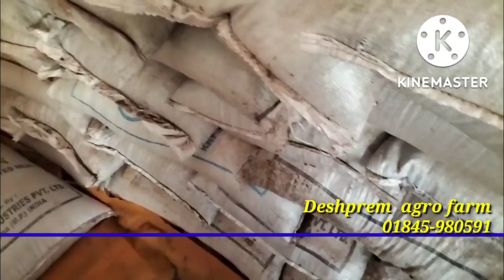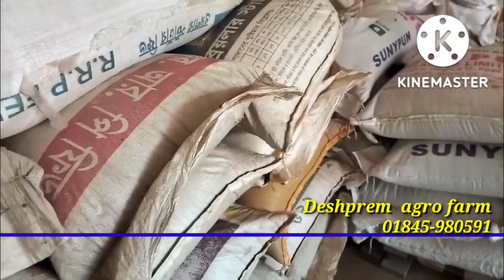LC রেপসিড ওয়েল কেক, সরাসরি পোর্ট রংপুর গোডাউনে।LC rapeseed well cake, direct to Port Rangpur godown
আসসালামু আলাইকুম।
দেশপ্রেম এগ্রো ফার্ম।
 এর পক্ষ থেকে সবাইকে আন্তরিক ধন্যবাদ এবং শুভেচ্ছা। আমরা যারা খামারি। সেটা যে কোন ধরনের খামার হতে পারে। আমাদের মাথায় প্রথম দুশ্চিন্তা হচ্ছে যে খামারের খাবার বা কাঁচামাল নিয়ে। তার উপর কাঁচামালের দাম দিন দিন বাজারে বৃদ্ধি হচ্ছে, বিশেষ করে ফিডের।
তাই এখন ঘুরে দাঁড়ানোর সময় বা নিজেকে নিজেই বুঝেশুনে খাবার নিজেই তৈরি করার সময়।
তারপর বড় দুশ্চিন্তা হলো ভালো মনের খাবার কোথায় পাবো। খাবারগুলো  দরকার সে খাবার গুলো কি কি আমরা অনেকেই বুঝতে পারি না। কি খবর দিয়ে গরুর খাবার তৈরি করব। মাছের খাবার তৈরি করব , পোল্ট্রির খাবার ,আমরা অনেকেই জানিনা। সে দিক থেকে আমি আপনাদের পাশে থাকবো আছি ইনশাআল্লাহ।
গোটা বাংলাদেশে কুরিয়ার সার্ভিসের মাধ্যমে প্রত্যেককে ডিস্ট্রিক্ট পর্যায়ে আমরা খাবার দিয়ে থাকি।
আপনারা আমার কাছ থেকে। আপনাদের গরুর খাবার ,মাছের খাবার এবং পোল্ট্রি মুরগির খাবার সমস্ত ধরনের খাবার ইনশাল্লাহ ।আপনাদেরকে সরবরাহ করে থাকবো এবং সেটা সরাসরি পোর্ট থেকে অথবা আমার গোডাউন থেকে চিটাগাং অথবা রংপুর,থেকে অবশ্যই উৎকৃষ্ট মানের সেটা হতে হবে।
সেই খাবারগুলো অবশ্যই ন্যাচারাল ভাবেই সমস্ত মিক্সড করে আপনার নিতে পারেন অথবা আপনারা আলাদা ভাবেও নিতে পারেন।
আমার কাছে যে সকল খাবার পাবেন তার কিছু আলোচনা করতেছি।
১,ডি ও আর বি ২, ডি ডি জি এস ৩ ,ভুট্টা ভাঙ্গা বা ভুট্টা আস্তা ৪,গম ভাঙ্গা বা গম আস্তা ৫,ফিসমিল ৫,ডাল ভাঙ্গা বা ডালের আটা ৬, রেপসিড অয়েল কেক। ৭,অটো ব্রান,৮,গমের ভুসি, রাইচ পালিশ, ৮,চালের সিল্কি, আরো অনেক কিছু ইনশাল্লাহ।
ইনশাল্লাহ আপনাদের পাশে আছি থাকবো। মোঃ:রেজাভ ইসলাম ।
দেশপ্রেম এগ্রো ফার্ম।
০১৮৪৫-৯৮০৫৯১
Assalamu Alaikum.
 Deshaprem Agro Farm.
  Sincere thanks and best regards to all.  We are farmers.  It can be any type of farm.  The first concern in our mind is about the farm food or raw material.  On top of that, the prices of raw materials are increasing day by day in the market, especially feed.
 So now is the time to turn around or make your own food on your own.
 Then the big worry is where to get good food.  Many of us do not understand what are the necessary foods.  What news will I make beef meal with?  We will prepare fish food, poultry food, many of us do not know.  I will be by your side inshallah.
 We provide food to everyone at the district level through courier service throughout Bangladesh.
 You are from me.  Your beef feed, fish feed and poultry feed all types of feed inshallah. I will supply you directly from the port or from my godown in Chittagong or Rangpur, it must be of the best quality.
 You can take those foods all naturally mixed or you can take them separately.
 Discussing some of the food that you will get from me.
 1, DORB 2, DDGS 3, Bhutta bhanga or bhutta asta 4, Wheat bhanga or gham asta 5, Fishmeal 5, Dal bhanga or dal flour 6, Rapeseed oil cake.  7, auto bran, 8, wheat bran, rich polish, 8, rice silk, many more inshallah.
 Inshallah I will be by your side.  Md: Rezav Islam.
 Deshaprem Agro Farm.